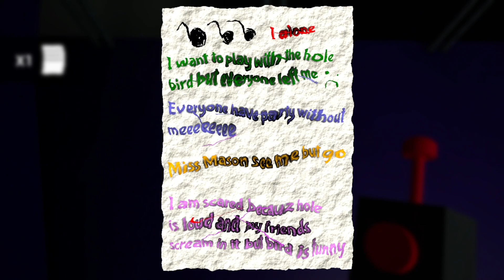POPPYS PLAYTIME DOLLAR STORE VERSION?? | Garten Of Ban Ban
Yeah um... Don't send your kids to this kindergarten..

Hope you have a nice day thanks for reading this far 🙂